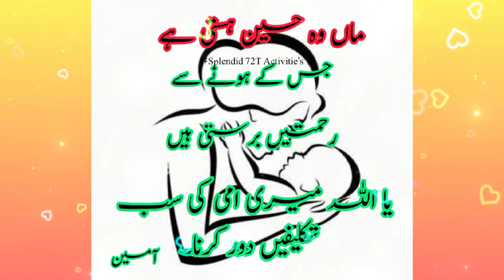Happy Mother's Day 2022 | Mother's day Whatsapp status |Mother's day Ringtone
Happy MOTHERS Day | Mothers day whatsapp status